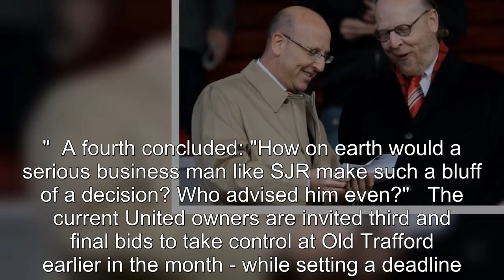Sir Jim Ratcliffe's bid for Man Utd could see Glazers stay as fans fume